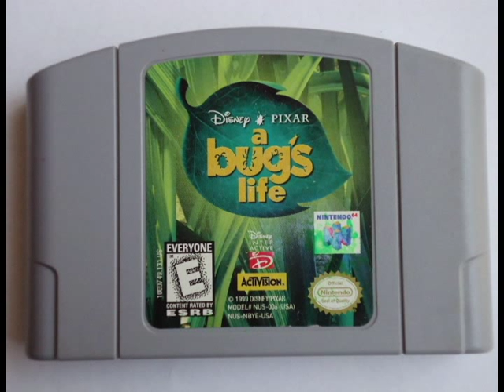A Bug's Life (N64) Music: Bird's Nest (Level 6)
This music plays in-game in the level "Bird's Nest" of "A Bug's Life" for Nintendo 64. Slightly different music was used in the PC and PS1 versions.